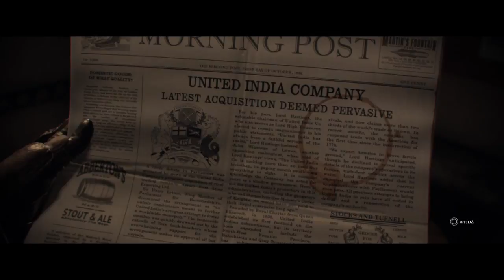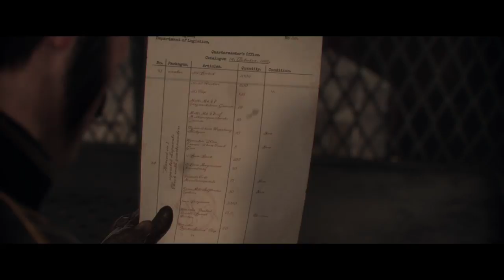The Order 1886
Prosta sprawa Ten kanał jest stworzony dla widzów
po prostu czasami się nudzę i wrzucam filmy
niektóre nie wychodzą sami widzicie
może kiedyś ściągnę inny program
i wtedy zobaczy się jak to wygląda
ale w tym programie chociaż w HD nagrania są,
CZASAMI TEŻ RAPUJE DLA KLIMATU.